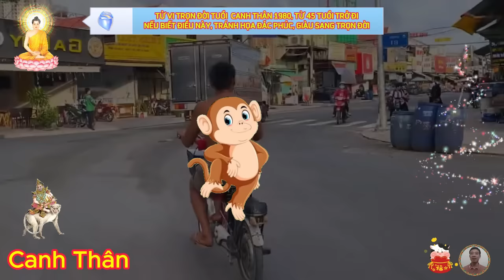🔴Tiên tri Canh Thân 1980 Sau 44 Tuổi - Nến làm Việc Này, Trúng Số ĐỘC ĐẮC, XỨNG TẦM ĐẠI GIA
về phương diện công danh, sự nghiệp.
 trong số 12 con giáp, tuổi canh thân là đại diện của sự tin nhanh, thông minh và trí tuệ, ngay từ khi còn trẻ, họ đã ham học hỏi và khám phá nhiều điều mới mẻ trong cuộc sống, người này sớm trưởng thành, tự lập và xây dựng được sự nghiệp vững chắc, vẻ vang, họ tiếp thu thông tin, kiến thức từ nhiều nguồn khác nhau, và biết chắt lọc những kinh nghiệm bổ ích cho mình, bởi vậy, người tuổi canh thân am hiểu nhiều lĩnh vực, và có thể đảm nhận nhiều vai trò khác nhau.
 theo luận đoán tử vi trọn đời tuổi canh thân, vận tài lộc của con giáp này khá tốt, số sẽ được hưởng của cải, hoặc tài lộc của trời ban, nếu ăn ở ngay thẳng và hiền hòa, ắt hưởng phú quý, hay con cháu sau này cũng được nhiều phước lộc, làm ăn được tấn phát và thành công trên đường đời.
 những người tuổi canh thân luôn có trái tim và tinh thần trẻ trung, ở bên họ, mọi người sẽ luôn được vui vẻ trên hết mọi thứ, những người này thích được vui đùa, đây là lý do tại sao người tuổi thân có rất nhiều bạn bè, ngay cả trong tình yêu cũng vậy, họ cần sự phong phú, thay đổi, điều đó cũng có nghĩa rằng họ không phải là biểu tượng của sự chung thủy.